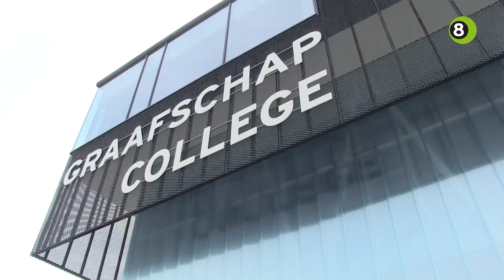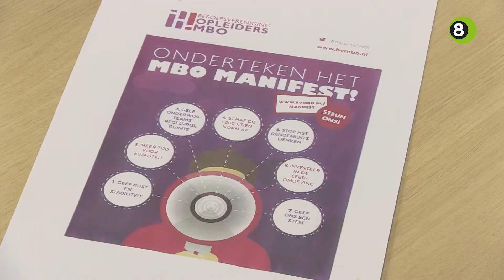Graafschap College wil af van 1000-urennorm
Het college van bestuur van het Graafschap College heeft als eerste onderwijsinstelling in Nederland het Manifest van de Beroepsvereniging Opleiders MBO ondertekend. In het Manifest wordt onder meer opgeroepen om af te stappen van de 1000-uren-norm.